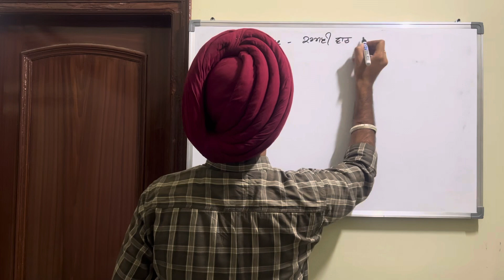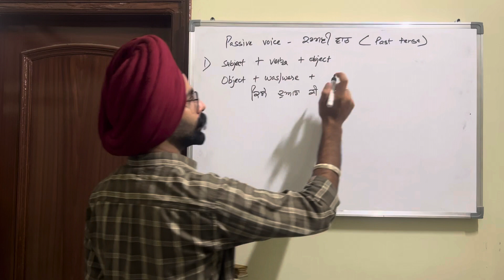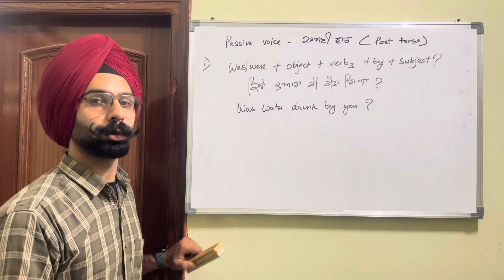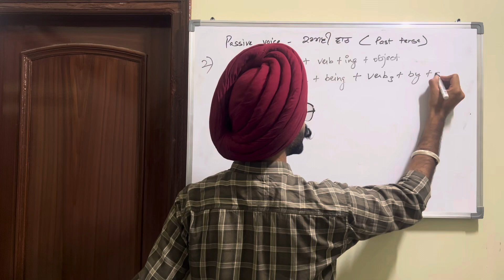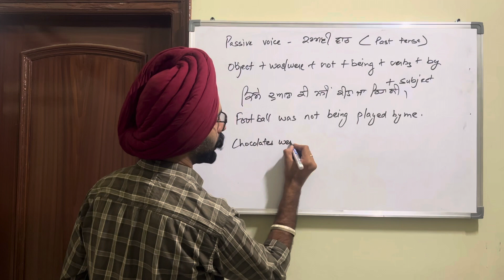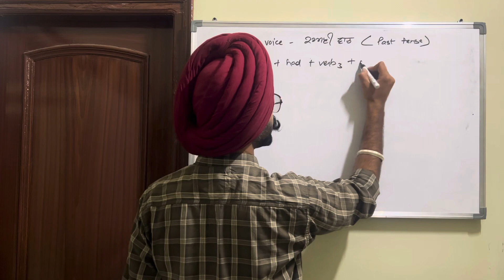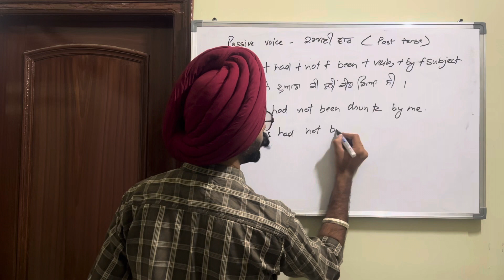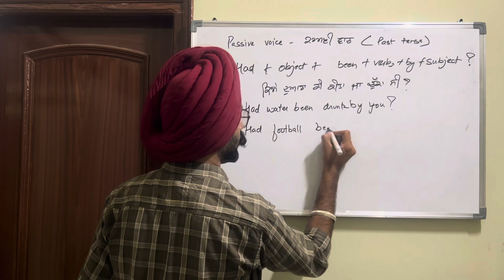Passive Voice | ਕਰਮਣੀ ਵਾਚ | Past Tense | English Grammar | ਸਿੱਖੋ English ਪੰਜਾਬੀ ਵਿੱਚ | Easy English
Where you'll learn English in an easy way! I'm here to help you improve your grammar, pronunciation, and vocabulary. I'll also teach you common expressions and idioms that you can use in everyday conversation. My goal is to make learning English fun and accessible for everyone. So, whether you're a beginner or an advanced learner, you'll find something useful here.
Past tense
Present tense
Future Tense
Will Shall
Future Indefinite
Future Continuous
Use of Had
Past Perfect
Past Perfect Continuous
Grammar
English Grammar
Punjabi Explanation
Easy Learning
Use of Be/Become
english speech
english speaking
english speaking practice in punjabi
spoken english
future tense
future tenses in english grammar
future
future tense chart
future tense all rules
future tense examples in english
future tense in tamil
easy english
easy english by mohkam
easy english with mohkam sir
easy english songs
easy english songs with lyrics
easy english for kids
quick learning english speaking all
quick learning english
quick learning english grammar
quick learning english online free
easy learning english
easy learning english speaking
fast learning english speaking
easy learning english for baby
easy learning english speaking practice
easy learning english movies
Future Tense Use of Will
Use of Will Have
Use of Will Have Been
Active Passive
Passive Voice
Passive Voice in Punjabi
Learn Passive voice in Punjabi
2023